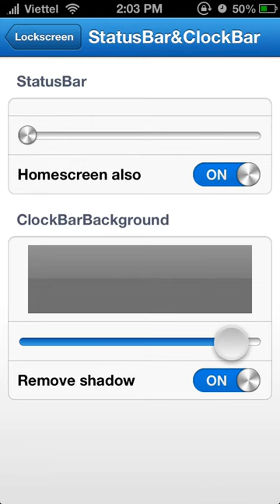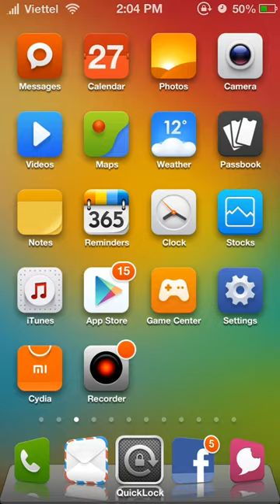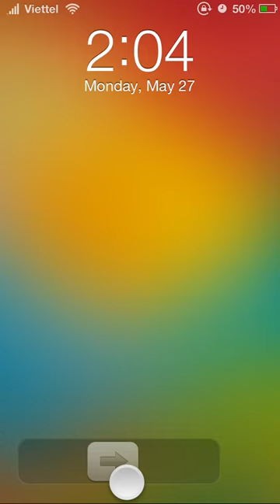Clear the air